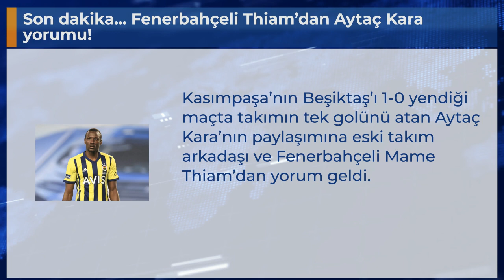Son dakika... Fenerbahçeli Thiam’dan Aytaç Kara yorumu!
Kasımpaşa’nın Beşiktaş’ı 1-0 yendiği maçta takımın tek golünü atan Aytaç Kara’nın paylaşımına eski takım arkadaşı ve Fenerbahçeli Mame Thiam’dan yorum geldi.